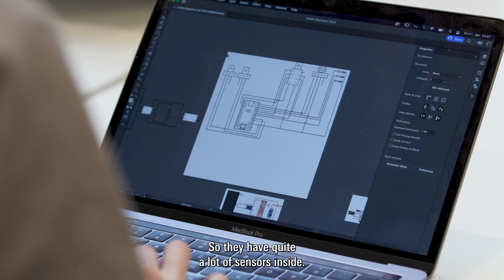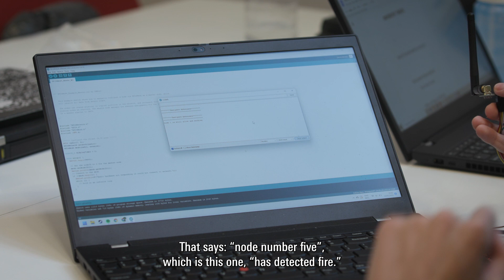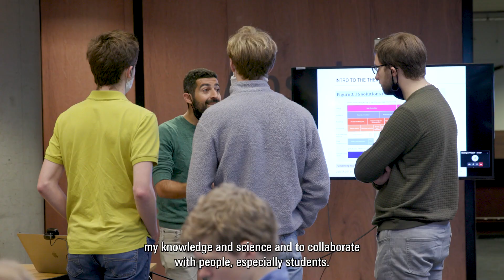Preventing forest fires and overflowing pipes with Smart Environments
First Year Creative Technology Students learn in the second module of the year to build Smart Environments. For example, connecting your coffee machine and alarm clock. This year, the theme is Sustainable Development. Andreas Kamilaris tells about the passion he has to guide the students in the right direction. And students talk about the projects they make. Such as connecting a network of nodes, or technology to check if a pipe is clogged.